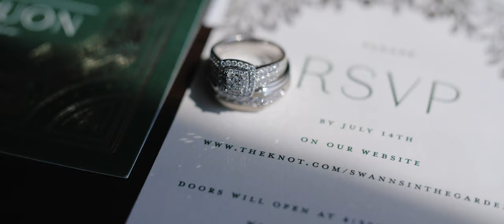Breonna and Dequon Swann Royal Garden Wedding 2021